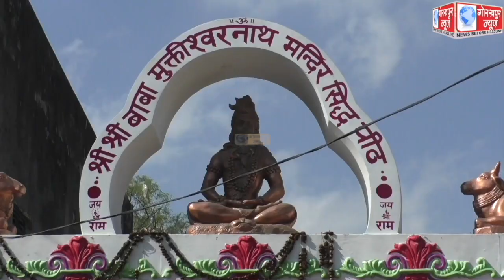सावन के पहले सोमवार पर शिव मंदिरो में श्रद्धालुओं की उमड़ी भीड़, सुरक्षा व्यवस्था के रहे पुख्ता इंतजाम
सावन के पहले सोमवार पर शिव मंदिरो में श्रद्धालुओं की उमड़ी भीड़, सुरक्षा व्यवस्था के रहे पुख्ता इंतजाम, कहा, सोमवार के दिन जल चढ़ाने से भगवान शिव होते हैं प्रसन्न, पित्र दोष होता है दूर